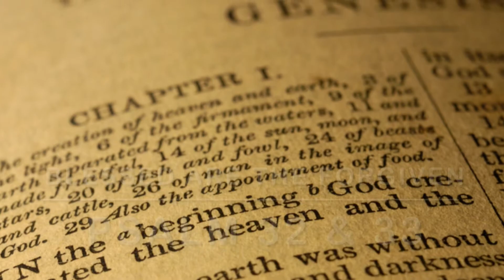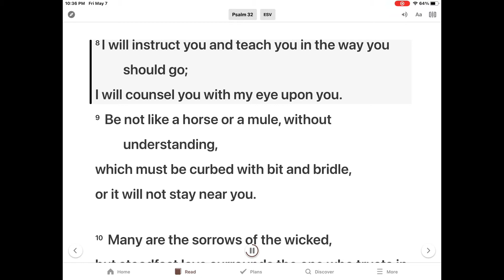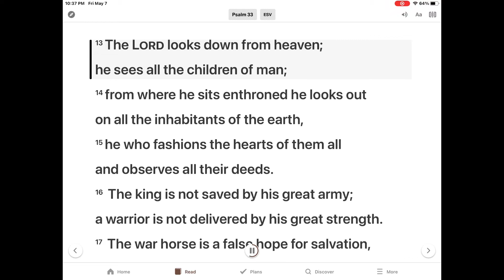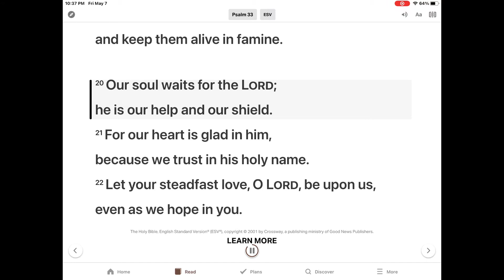은혜한인교회 Kids Bible Time 5/9/2021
Blessed are the Forgiven -Psalm 32-33